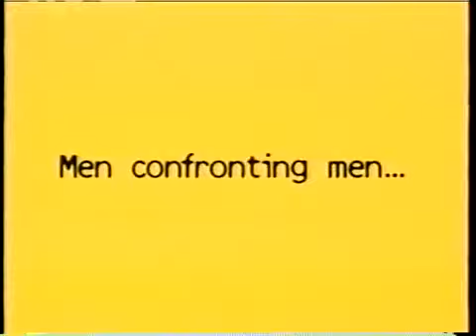ABC promo block #3, 1998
Back-to-back promos for Primetime Live, a Notre Dame-Michigan football game and The Secret Lives of Men.